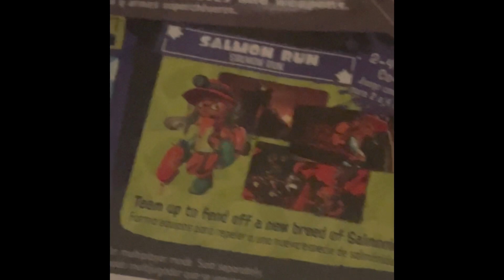I HATE Splatoon!!!!!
Yes am done!🤬🤬🤬😡😡😡😠😤😤😤😠😠😡🤬